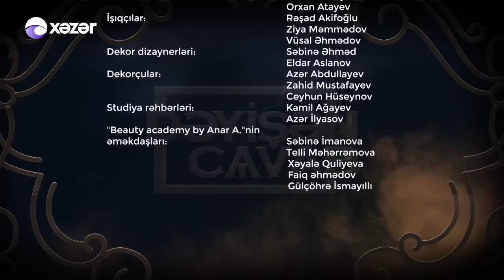Dəyişən Cavab - Flora Kərimova 27.03.2021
Aparıcı: Anar Ağakişiyev
Qonaq: Flora Kərimova